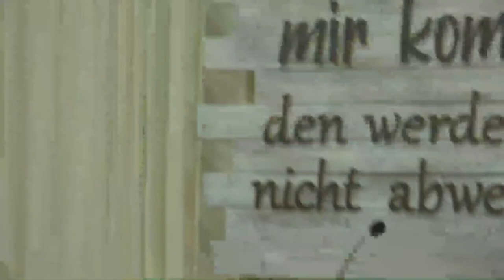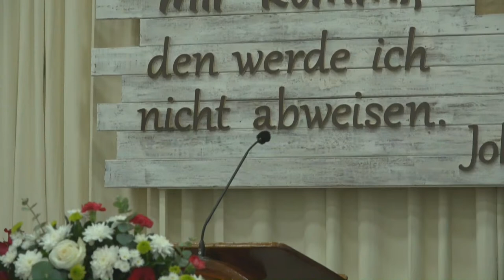Abschiedsfeier Maria Zacharias geb.Dueck 26.11.2022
Abschiedsfeier Maria Zacharias geb.Dueck 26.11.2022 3:00PM